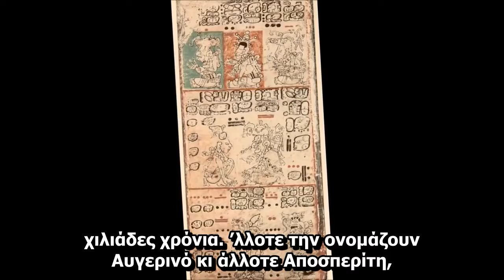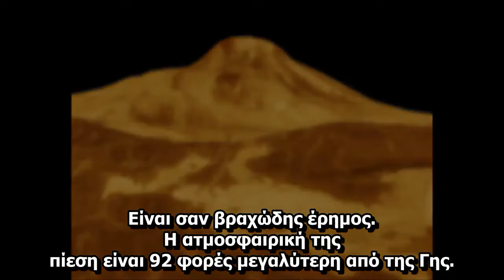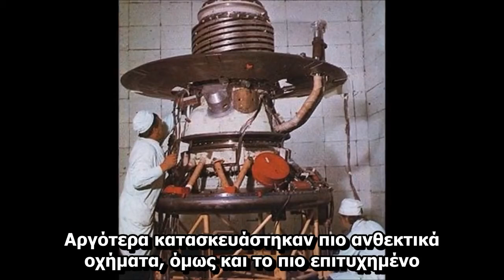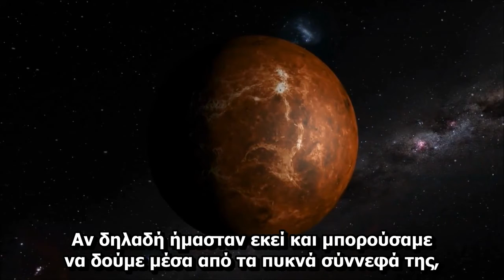Ο πλανήτης Αφροδίτη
Βίντεο για την Αφροδίτη με ενσωματωμένους ελληνικούς υποτίτλους.
Το πρωτότυπο βίντεο προέρχεται από το κανάλι FreeSchool.